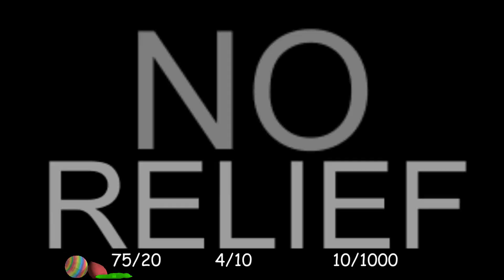Обзор На Bubsy 3D: Bubsy Visits the James Turrell Retrospective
Бабзи отправился в ультракилл